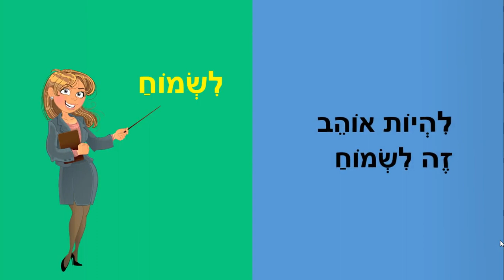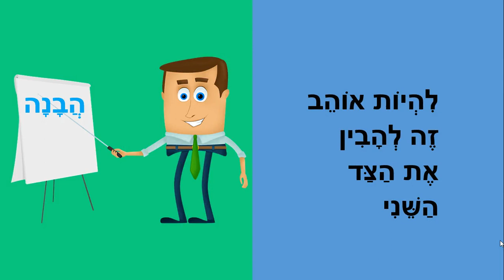חבר טוב - סיפור עם ניקוד לילדים - כתבה: ריקי זקן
חבר טוב
סיפור ילדים